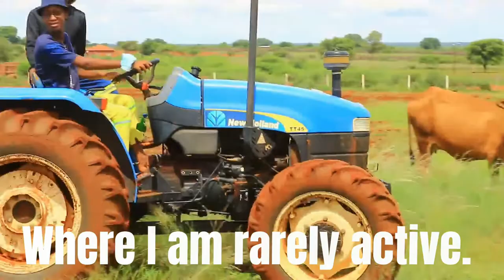VLOG #15 Flips//Stopping fire with our hands//Dinner with family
Just another ordinary day in Zebra's life.

Moya had an exam the following day so he had to study from where we were.Every second chance we got we reminded him of his exam.